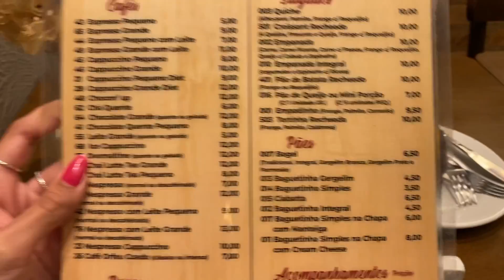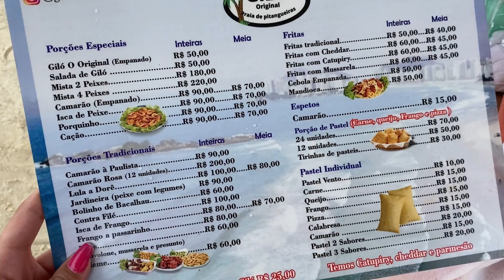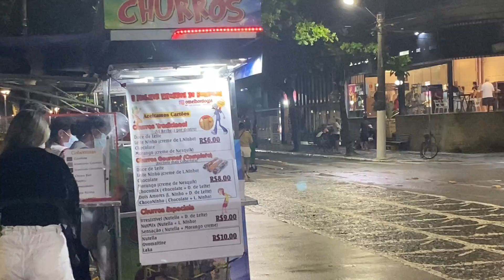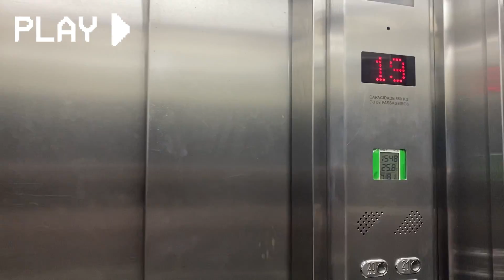UM DIA INTEIRO COMENDO COMIDAS NA PRAIA 🏖🔥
Olá pessoal ✌🏻 💖   O video de hoje é um dia inteiro  comendo comidas de praia🔥

🔥@Matsura Vlog
🔥@Matsura Games
🔥 @Mr. Matsura